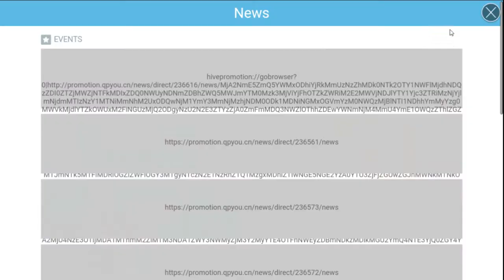Elune Gameplay - It Is Out Of CBT & Ready To Go